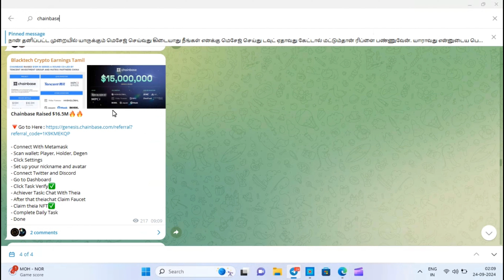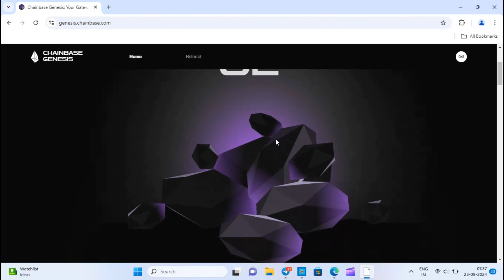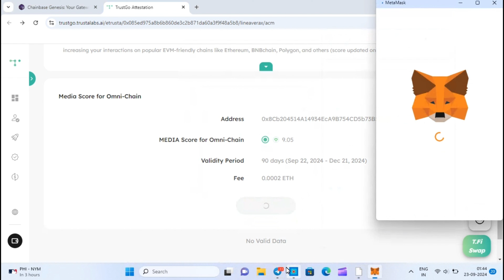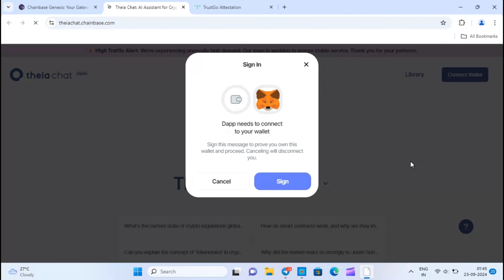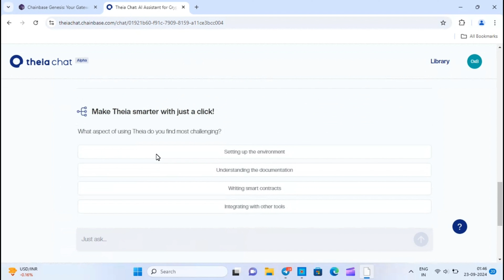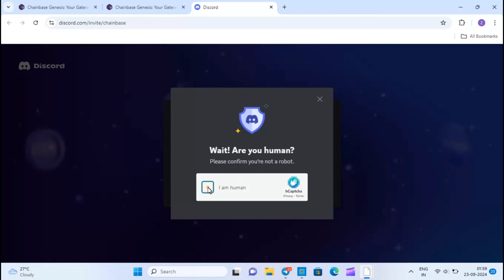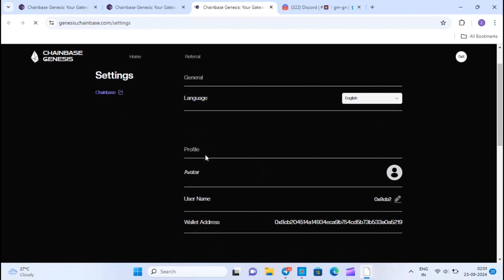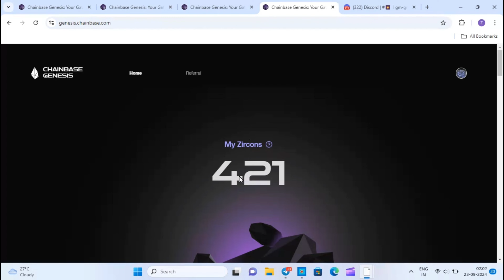Chainbase airdrop | Chainbase testnet airdrop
This video doesn't contain any calls for any actions. This video content (review) represents the personal thoughts and analysis of the author. The author is not a financial expert and does not give any financial advice. If you are willing to use any information from this video, please, do your own research before doing so. The author does not bear any responsibility for the actions and decisions you made after watching this content. You are the only one who is responsible for your own decisions. Keep that in mind.